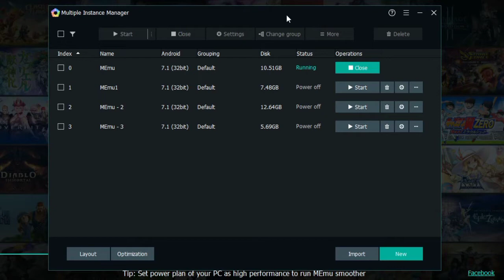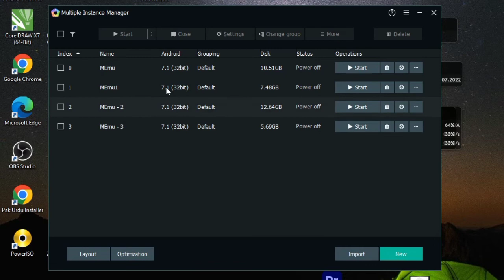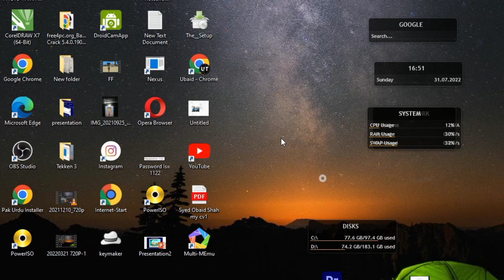How To Get Rid Of This Error || Memu Core Processor Ended || Do This And Save Your Data Now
Memu Play Not working Solved || Memu Play not starting || stop on loading Solved
Memu Player Core process Of Emulator Has Ended | Solving That Problem 100% Working |
If you get stuck 59% and 99% when opening MEmu emulator, follow 3 steps in this video, and then fix your emulator problem.